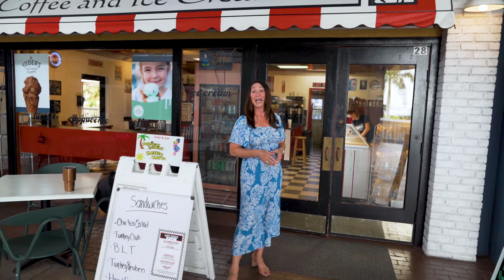Fishermen's Village in Punta Gorda, Florida Hosted by Denise Galloway on The American Dream TV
Fishermen's Village is an iconic waterfront destination in Punta Gorda, Florida, offering a unique blend of shopping, dining, and entertainment. With its vibrant marina, charming boutiques, and waterfront restaurants, it's the perfect spot to experience the best of coastal living. Whether you're enjoying a sunset cruise or browsing the local shops, Fishermen's Village captures the heart and soul of Florida’s Gulf Coast.